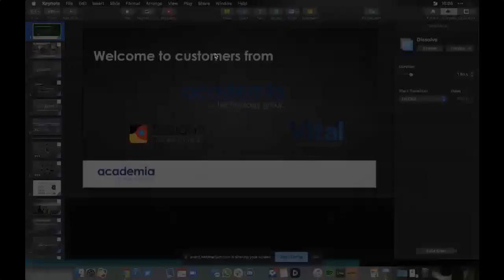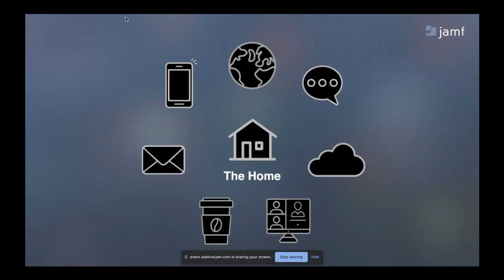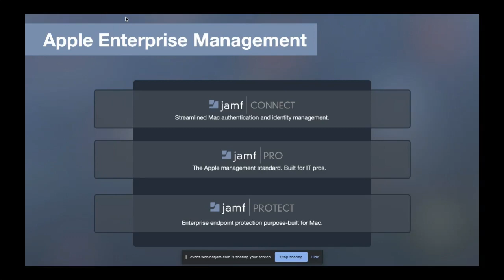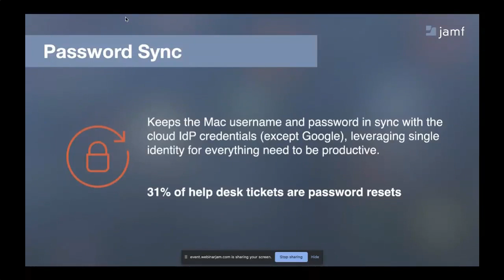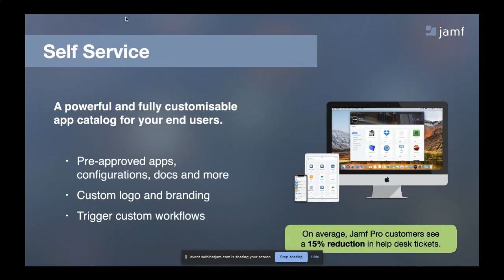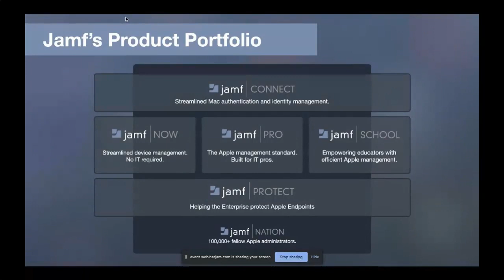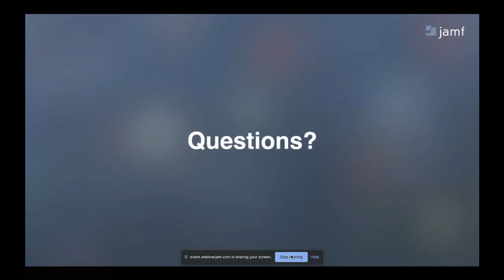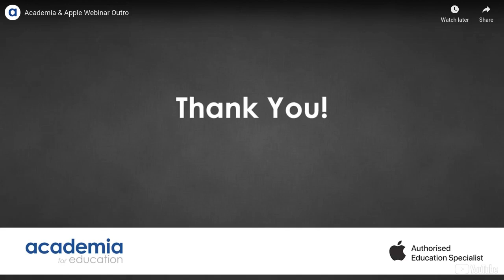Jamf Pro - Jamf Connect - Jamf Protect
With new students and tutors gearing up for another academic year, join Academia and Jamf as they walk you through the steps to get your Apple devices configured, connected to your IdP and hitting modern security standards with Jamf Pro, Connect and Protect.